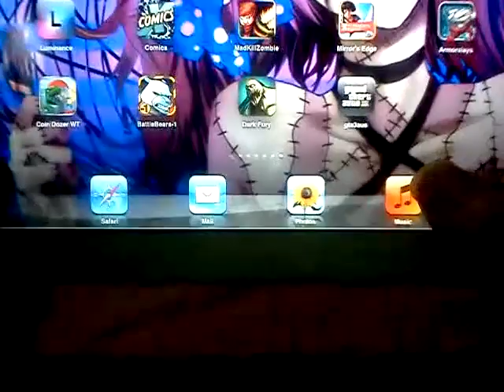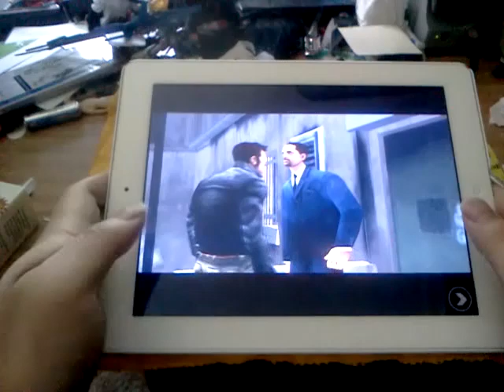Grand Theft Auto 3 10th Anniversary Ipad 2 review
costs $5.49 on the AUSTRALIAN apple itunes store rather than the American price release of $4.99, YEAH I'M CHEAP WHO CARES XD